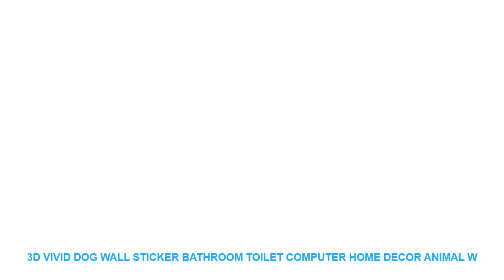3d vivid dog wall sticker bathroom toilet computer home decor animal w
Limited Offer 3d vivid dog wall sticker bathroom toilet computer home decor animal wall decals art sticker toilet bathroom wall poster mural. with FREE Worldwide Shipping.

Style : CREATIVE
Pattern : 3D  Sticker
Specification : Single-piece Package
Model Number : E00080
Material : PVC
Theme : Animal
Scenarios : Wall
Censor Code : E00080
Brand Name : LISM

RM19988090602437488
PRODUCT DETAILS:
100% brand new and high quality
Features:Wall Sticker / Removable
Material: PVC
Product sizes: 20*30CM
Quantity: 1pcs
Shape: dog
Note:
How to use:
7-15 days by epacket.3-10 days by EMS. 3-7 days by DHL

220VElectricNoodleMakerMachineMultifunctionalElectricSpaghettiMachinePressDoughMakeNoodleDumplingWontonSkin